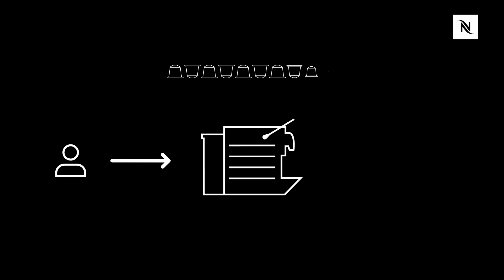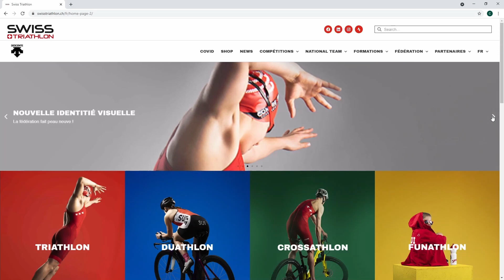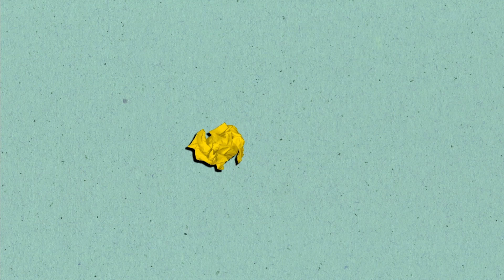Cominmag Live 236 Travelling : Rosa Films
Nous poursuivons nos Pitchs Elevators des nouvelles agences Travelling Cominmag. Aujourd'hui nous recevons Pascal Salamin, DC et CEO, de l'agence Rosa Films